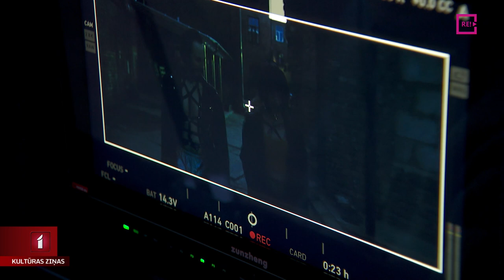Top Armanda Zača debijas spēlfilma “Mūžīgi jauni”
Kinorežisors Armands Začs iepriekš veidojis vairākas dokumentālās filmas. Taču šobrīd top viņa debijas spēlfilma. Filma “Mūžīgi jauni” stāsta par divdesmitgadniekiem, kuriem nākas saskarties ar pārdomām pieaugot. Par sabiedrības gaidām un brīdi, kad ir jāuzņemas atbildība par savu rīcību.